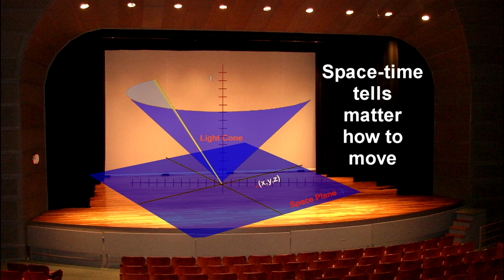Classroom Aid - Absolute vs Relative Space and Time xx